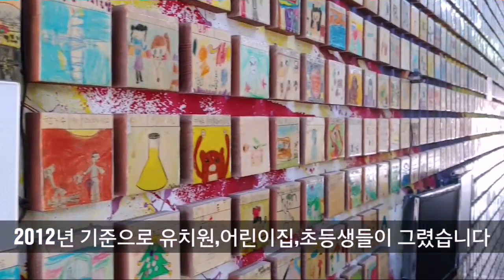순천만국가정원 꿈의다리 탐방 어린이 소망 꿈 장래희망 기록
순천만국가정원 꿈의다리 탐방 입니다